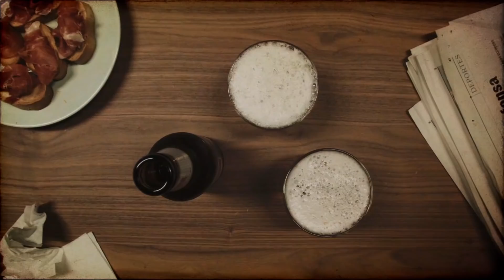El ORGULLO de AMANDA SAMPEDRO y el ATLÉTICO DE MADRID - Caja de Historias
La capitana del Atlético de Madrid Amanda Sampedro es la protagonista de Caja de Historias. La futbolista habla lo que supone representar al club de su vida o haberse convertido en una figura del fútbol español.

Vive con SaboraFútbol los mejores vídeos sobre Fútbol de YouTube de la mano de Mahou y entérate de todo lo que sucede en LaLiga